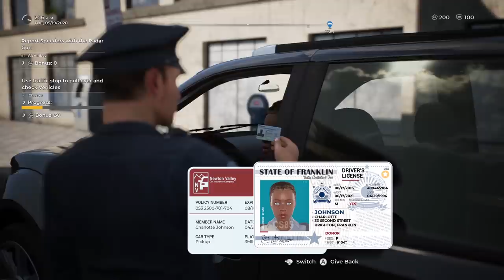Arresting Drunk People Crashing Into Pedestrians... (Police Simulator: Patrol Officers)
Arresting Drunk People Crashing Into Pedestrians... (Police Simulator: Patrol Officers) Today Camodo Gaming plays the best New Police Sim of 2021. We will be watching the drunks crash cars!